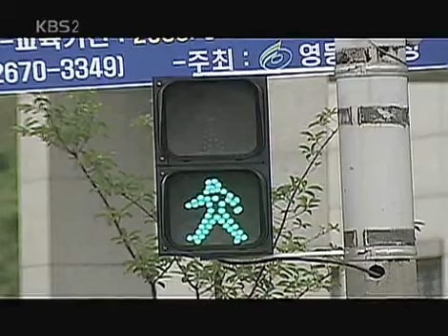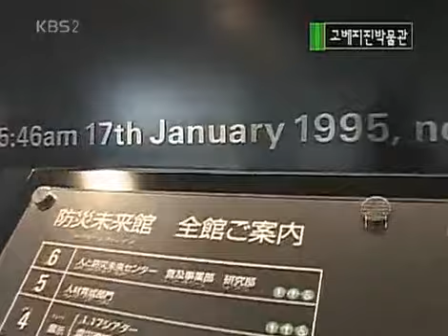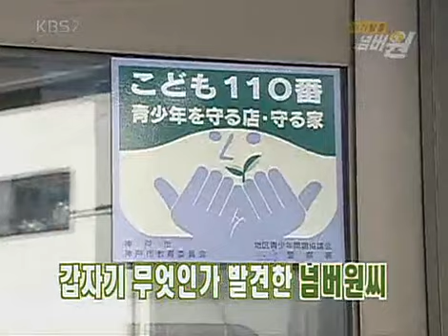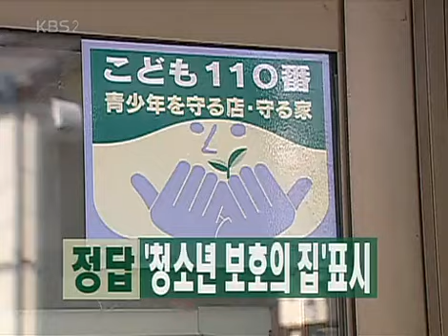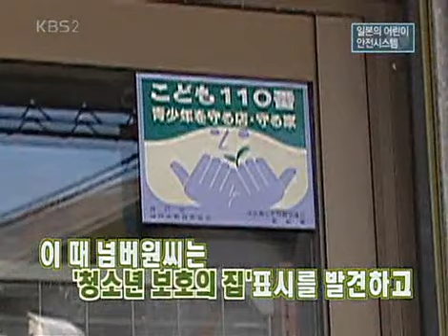위기탈출 넘버원 - Crisis Escape No1 20070519 #001